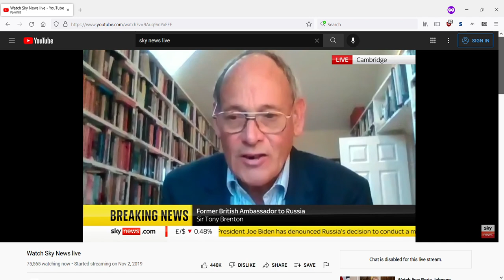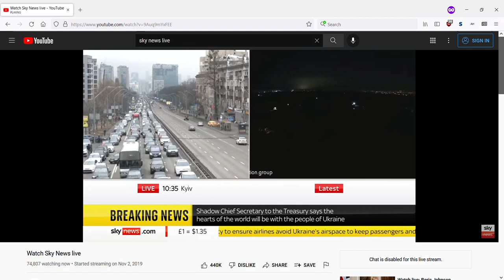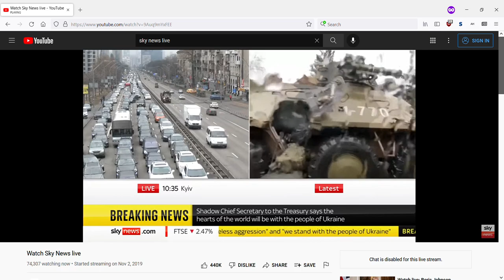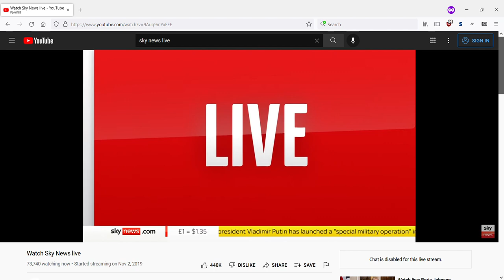Sir Anthony Brenton explains why sanctions won't stop Putin (24/02/2022)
Sir Anthony Brenton, former UK ambassador in Russia, explains how the West failed to prevent war in Ukraine and why sanctions won't stop Putin.

All rights belong to the Sky Group Ltd. This clip is permissible under fair use principles in U.S. copyright laws because it is intended to inform the viewers about the opinion of Sir Anthony and it is a small part of the show.